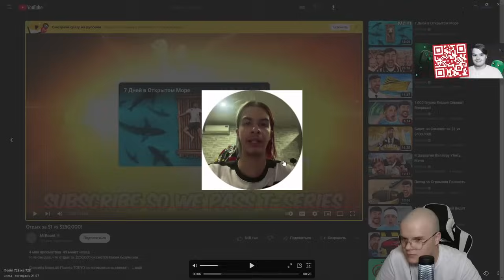каша смотрит как иван золо читает имена персонажей доты 2 / часть 2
Иван Золо запустил стрим по Dota 2, где решил поиграть и снова оценить некоторых персонажей и прочитать их имена, но стрим сильно лагал и поэтому быстро закончился, Каша все это посмотрел и выдал справедливую реакцию.

◦ Канал Ивана Золо - @IvanZolo2077